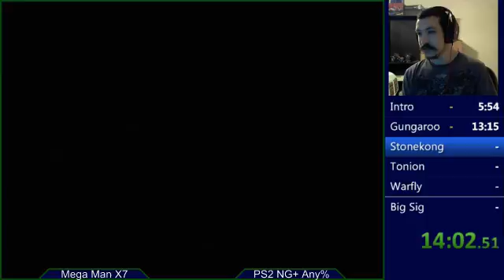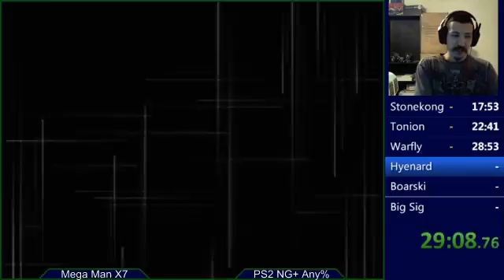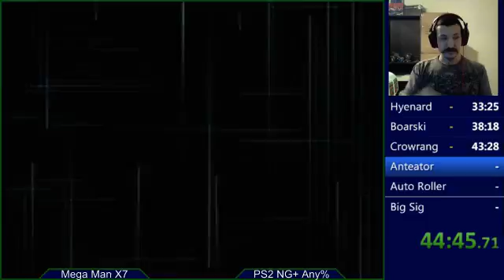Mega Man X7 (NG+ Any%, PS2) PB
1:19:16 RTA -- Watch live at